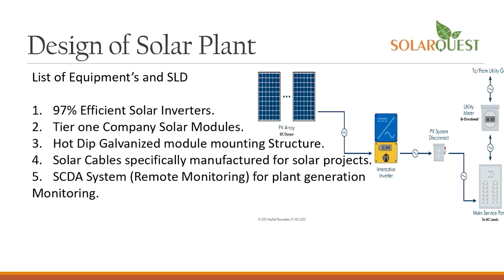anchorpoonam मोदी बोले- कांग्रेस आपकी संपत्ति पर पंजा मारना चाहती है